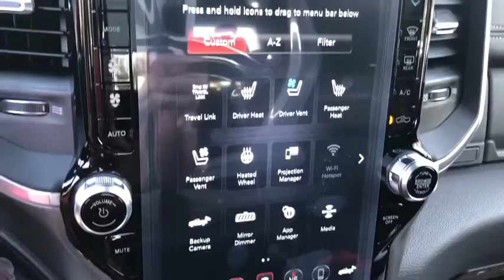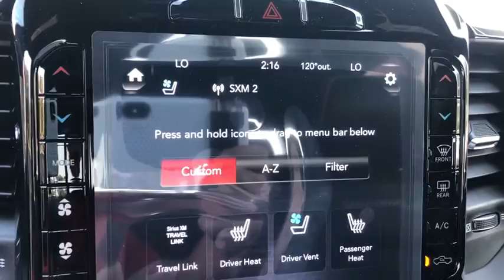2021 Ram 1500 Monrovia, Pasadena, Los Angeles, Montebello, Azusa, CA M210043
Granite Crystal Metallic Clearcoat New 2021 Ram 1500 available in monrovia, California at Monrovia CDJR. Servicing the Pasadena, Los Angeles, Montebello, Azusa, CA area.

Monrovia CDJR
1305 S Mountain Ave

Recent Arrival!